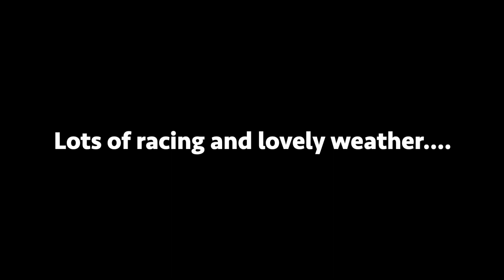F1 Silverstone 2021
After tickets were rolled over from 2020 we finally made it to the British Grand Prix in 2021. We stayed at Silverstone Golf Club in our camper van for the whole 5 days. We even got to see some filming for this year's series of BBC Top Gear, featuring Sebastian Vettel, Lando Norris and Antonio Giovinazzi!

The weather was extraordinarily good - sometimes maybe even a bit hot - but the whole experience was exhilarating and we'll definitely be going again. Despite a delay as a result of the controversial incident between Max Verstappen and Lewis Hamilton, the race seemed to be over so quickly - it was that mesmerising.